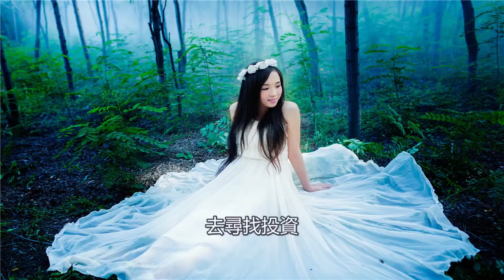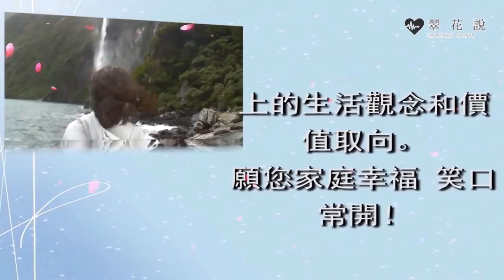弟弟破產被二哥三哥嫌棄，大哥給其10萬，五年後的一幕，他們驚呆後悔不已｜翠花的秘密